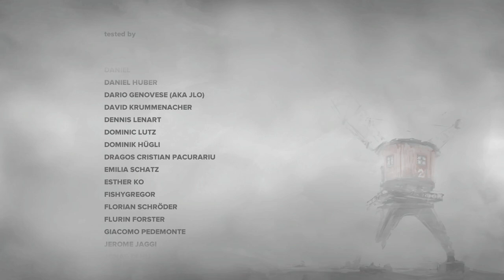I BROKE IT! Is This The END?! FAR Lone Sails Ending | Z1 Gaming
FAR: Lone Sails is a vehicle adventure game. In a unique vehicle you travel across a dried-out ocean following the tracks of a once thriving civilization. Through an array of roadblocks and through hazardous weather you need to keep your vessel going. Where will this journey take you? Are you the last of your kind?

Lets Get Social ?!!